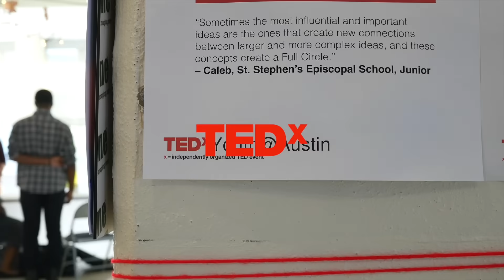Jackrabbit Mobile + TEDx Youth Austin xLabs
We enjoyed being part of the TEDx Youth Austin xLabs - see you next year!